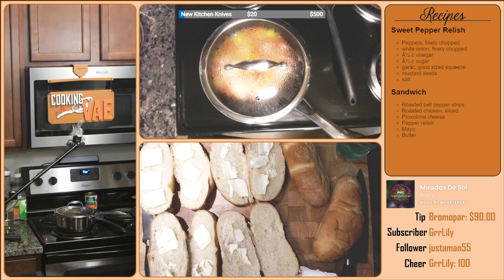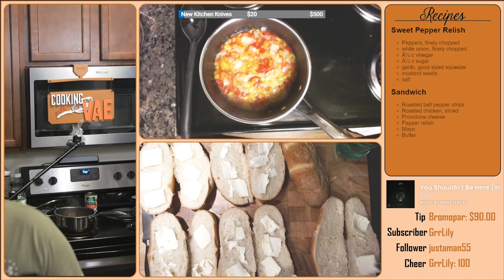Meal Prep Roasted Chicken and Red Pepper Hoagies (2 of 2, PC restarted during stream)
Livestream (part 2 of 2) after recovering from a laptop reboot I finish the chicken and red pepper hoagies.